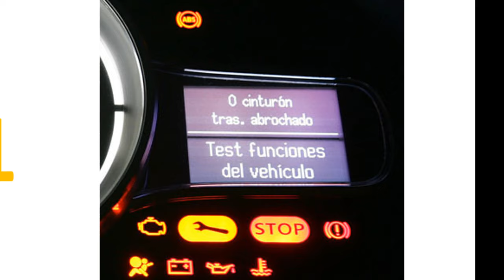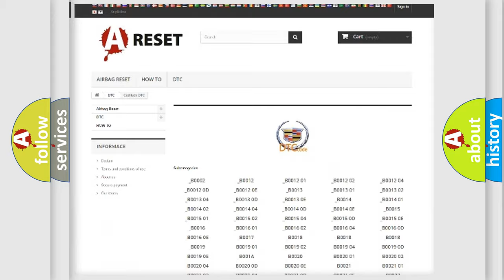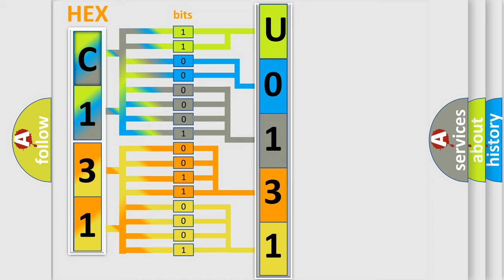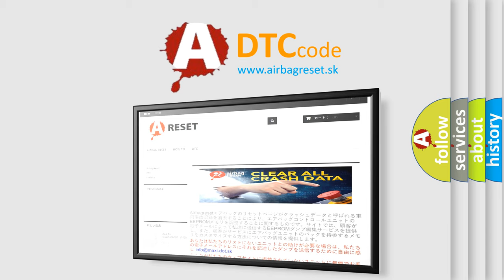DTC cadillac U0131 Short Explanation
Contents:
0:21 Basic DTC analysis according to OBD2 protocol standard.
1:48 Insight into programming
2:58 A diagnostically understandable description of the Diagnostic Trouble Code
3:05 Basic error definition

Make:
Cadillac
Code:
U0131
Definition:
G Sensor Disconnected
Description:
Condition Sensor voltage is 4.5 volts or more for 2 minutes
Cause:
SensorHarness and connectorsECS ECM